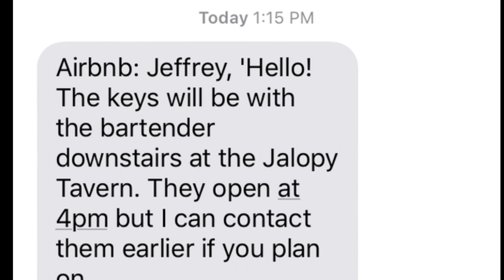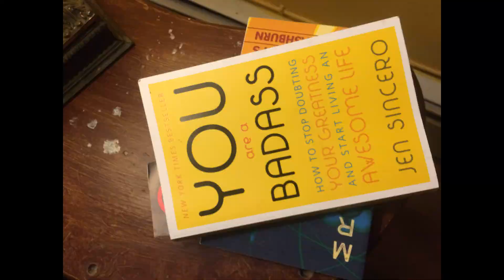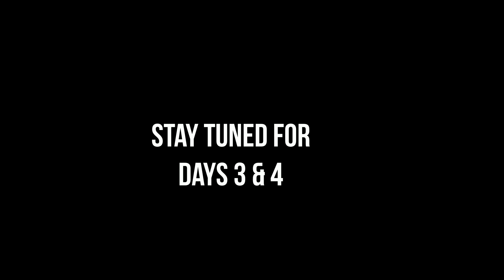Brooklyn to Brooklyn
Matt travels from Brooklyn, Maryland to the real Brooklyn and throws his dead mom's ashes off a bridge.  His host has a cat named "Chicken".